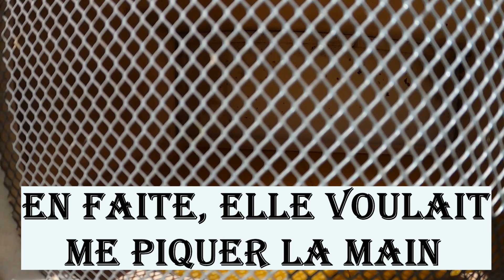APICULTURE. E45 Un Frelon (Européen) s'installe dans une ruche piège + une capture incroyable (2021)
J'ai été épargné jusqu'en 2020, mais cette année (2021) c'est la grosse invasion de Vespa Velutina. J'ai fait une capture incroyable dans un piège. Les Frelons Asiatiques et Européens apprécies beaucoup mes ruchettes piège. Le frelon capturé en début de vidéo est bien un frelon Européen (Vespa Crabro).
Une fois la vidéo publié, je ne peut plus la modifier. Peut-être que certains feront l'effort de lire le titre. Merci également de visionner la vidéo jusqu'à la fin.
 Pour ceux qui sont trop agressifs, allez vous baladez en plaine nature ça vous fera beaucoup de bien et oxygénera votre cerveau 😁. Votre apiculteur a fais une faute d'identification sur le moment, ses les premiers frelons Asiatiques que je vois. Vaut mieux cela que de faire une faute d'Amour et d'Humanité.
Je remercie les 99% de personnes qui on visionnez cette vidéo dans un bon état d'esprit (surement que vous avez lu et compris le titre). Merci également à ceux qui mon repris en commentaires avec délicatesse 💛🐝
Rappel: le frelon capturé et un frelon Européen, dans le piège jaune 9 frelons Asiatiques et 1 Européen et celui qui me tourne autour et qui se pose sur le piège jaune est un frelon Asiatique.

🔴🐝 Si vous êtes apiculteur/trice, fabriquant ou vendeur de matériels apicoles ou autre et que vous souhaitez apparaitre dans mes vidéos ou tourner une vidéo ensemble, n'hésitez pas à me contacter par email

Vente de matériel apicole Arpeli DISPONIBLE ➡ cadres à mâles/cadres d'élevage, partitions isolées et couvre-cadres isolés haute performance

Professional Beekeeper in the South from France. Beekeeping, Bee, Honey Hive.